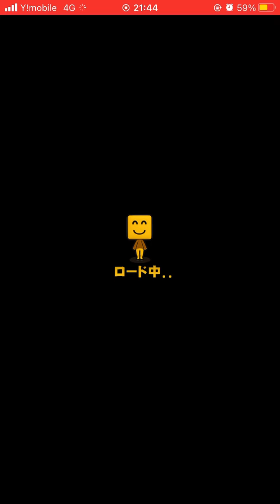【プロ野球スピリッツA】メイクザナンバーに挑戦